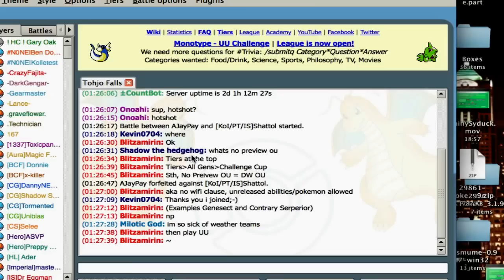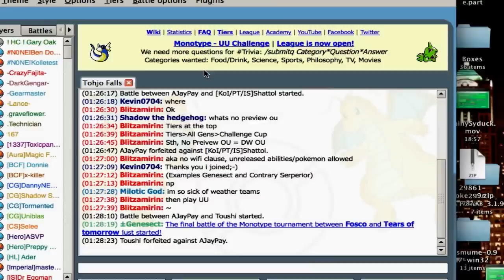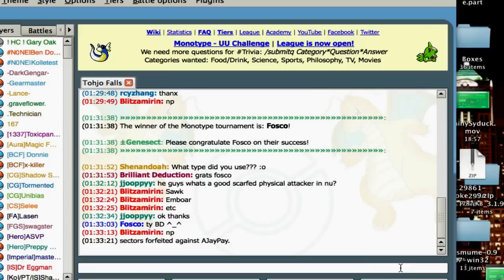Pokemon Online (PO) Live #3 - CCC: Challenge Cup Champion!!!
Playing some more Challenge Cup on PO because PO servers hate Roserades. Other than that, I talk about the Pokemon anime a bit, Pokemon logic, random talk, and I sing as well!